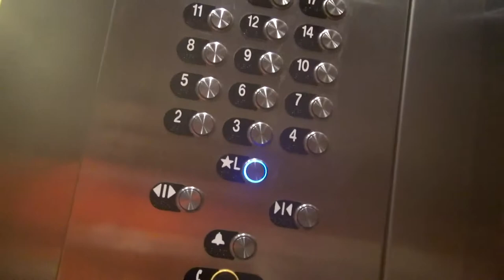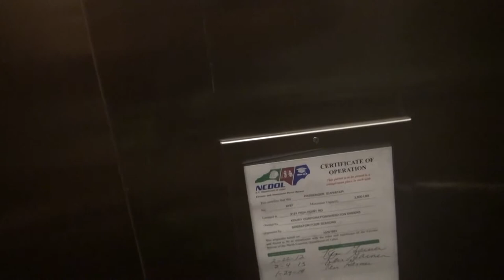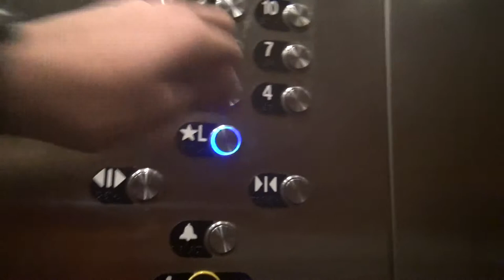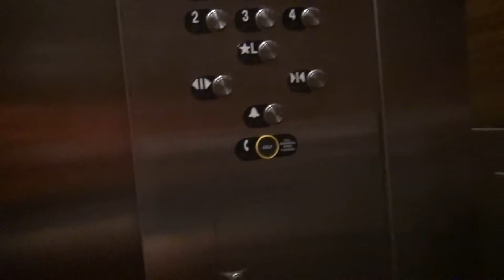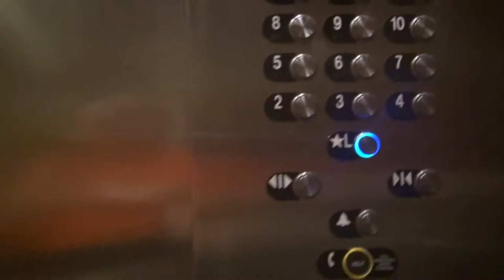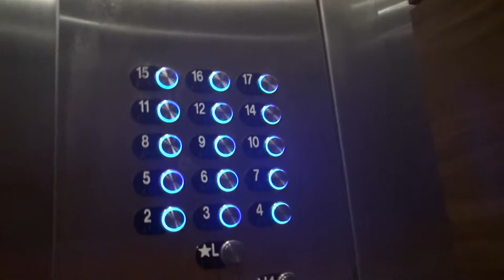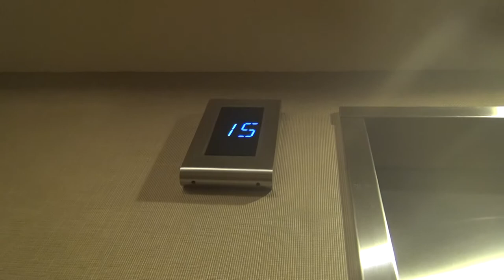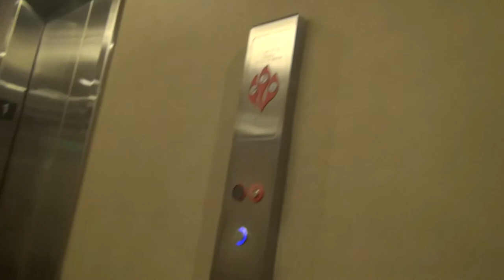DOVER/ThyssenKrupp Traction Tower I Elevators - Sheraton Greensboro at Four Seasons - Greensboro, NC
(Recorded on 8-3-14) Installed in 1981.

Elevator Information
Brand: DOVER/ThyssenKrupp
Fixtures: Traditional/MAD BS Moon
Floors Served: 16 (*1-12, 14-17)